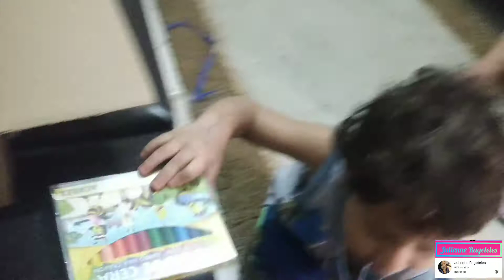NOVA ROTINA.meu bebê começou estudar+ festinha.